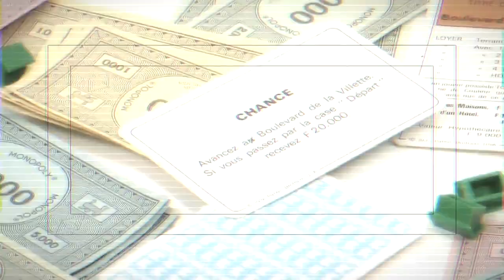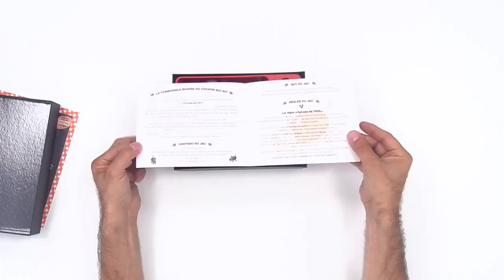Le Cochon qui rit, le dedans la boîte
Mais qu'est ce qu'il y a dans une boîte de "Le cochon que rit" spécial 80 ans ? Pour le savoir, regardez cette petite vidéo. Oui.